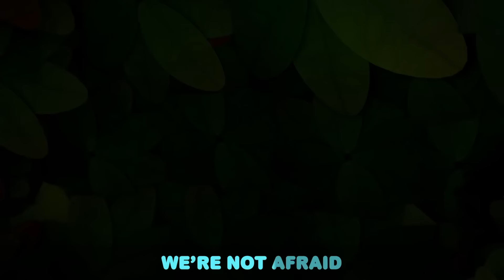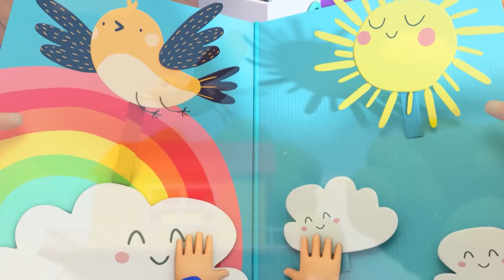Sick Song (Mom Gets Sick) | Little Angel Kids Songs and Nursery Rhymes | Emotions and Feelings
Mommy got cold! Watch Baby John, Jack, Jill and Dad take care of mom as she gets sick. Have fun singing and dancing along with Baby John and this super fun lake song

Timestamps

00:00 Sick Song (Mom Gets Sick)
02:59 Why Is My Skin So Itchy?
06:18 Playtime Song (At School)
09:46 Fire Safety Song
13:00 Be Safe At The Mall
16:15 Camping Song
20:13 Be Safe At Daycare
23:18 Bingo (Be Good!)
27:04 Quiet Time
30:41 Sharing Is Caring (Good Manners)
34:22 We Are Construction Workers
37:22 Lound And Quiet Animals
39:44 Jobs And Career Song
43:10 No More Snacks
46:55 Piggy Bank Song
50:16 Mealtime Song
53:45 Red Light Green Light
56:03 Nap Time Song

Lyrics

Mommy isn’t feeling her best
Mommy’s tired and she needs her rest
We will take care of her helping and then
We will make Mommy all better again

Mommy we’ll take care of “cause you’re sick
Let’s get you feeling all better real quick
You take good care of us, that’s what you do
Now it’s our turn to take care of you

Let’s take her temperature you can help me
Here’s a thermometer so we can see
She has a fever her forehead is hot
But her little doctor, he loves her a lot

Let’s cool her fever we’ll bring her some ice
When you are hot something cold feels so nice
Mommy is sick, so help her along
Doctors Jack, Jill and Baby John

Now we’ll give Mommy a little more juice
Here is a spoon and a big bowl of soup
We hope you like it, cause we like to help
Mommy we made the soup all by ourselves

Great job to everyone, Mommy is fine
She we will be back on her feet in no time

Love and kisses, that did the trick
It’s the best medicine when you are sick

Moonbug Kids Exploring Emotions and Feelings is a place for your favourite Moonbug characters to express themselves. Join the likes of JJ from CocoMelon and Blippi in learning about and understanding  your emotions and feelings.